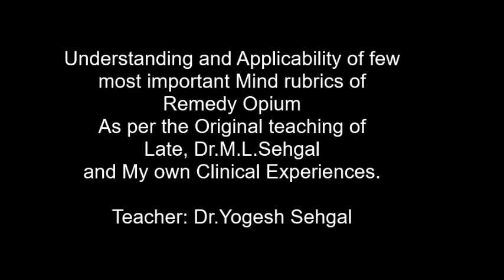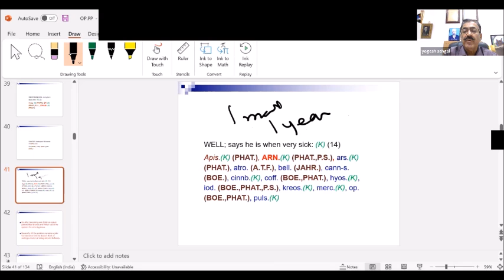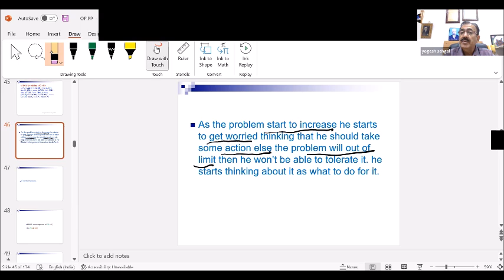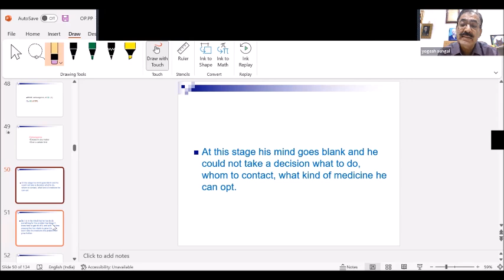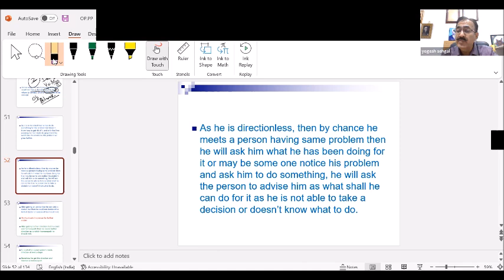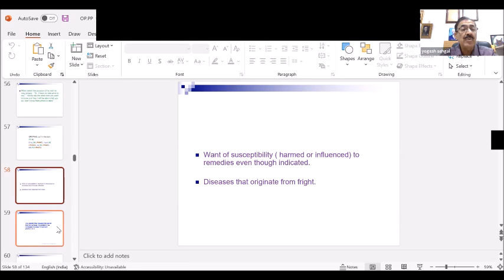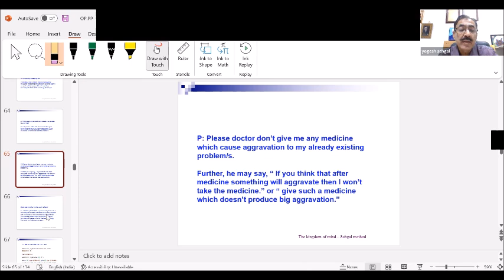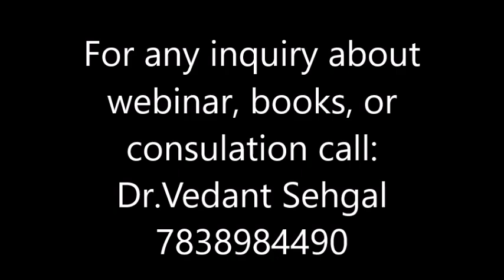An Original clinical explanation of remedy OPIUM by Dr. Yogesh Sehgal -In English-